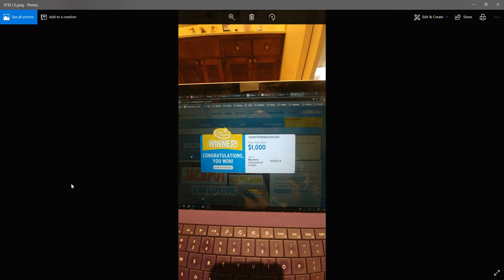$1,000 win in the Calif 2nd chance drawing!!! -- Someone wins the 2nd chance and it was Bryce!!!